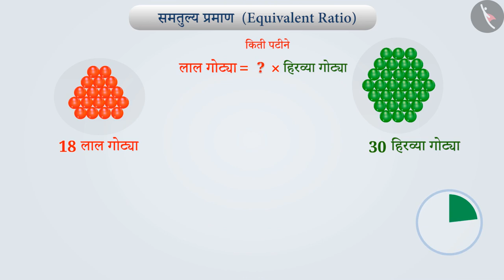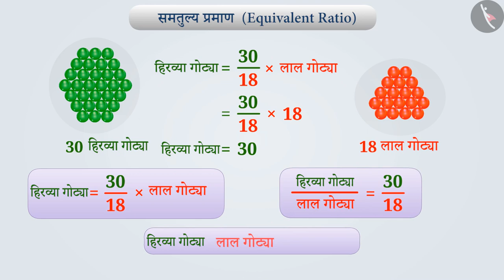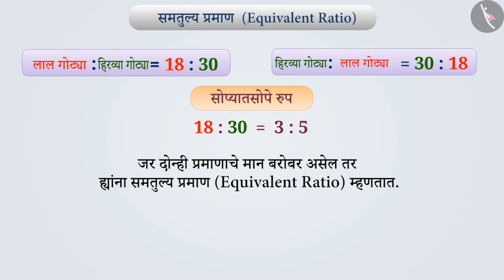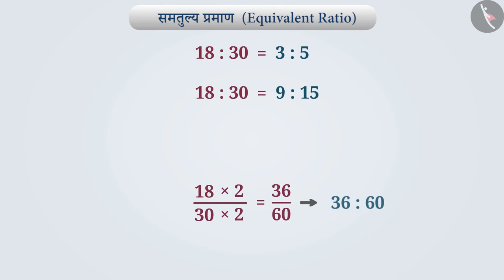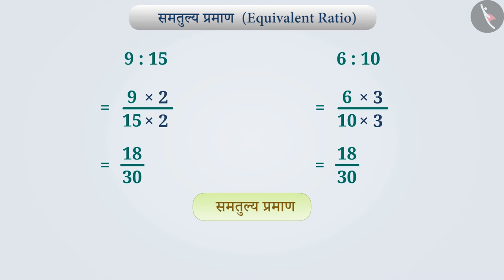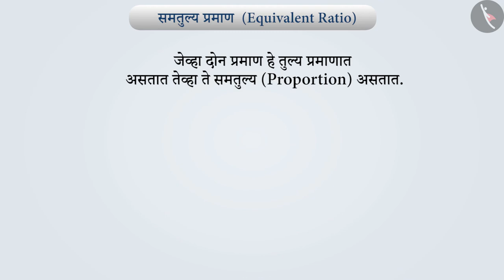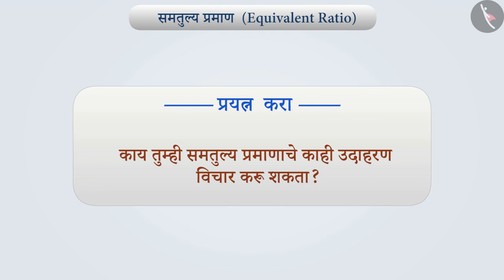सममूल्य गुणोत्तर |Part 1/3|Equivalent Ratios|Marathi|Class 7